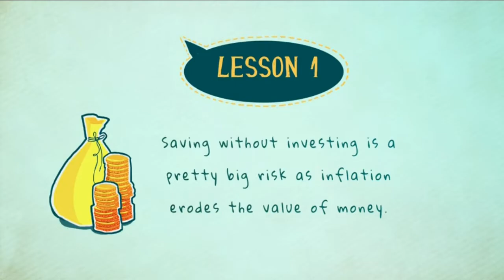World Of investing Lesson 1.